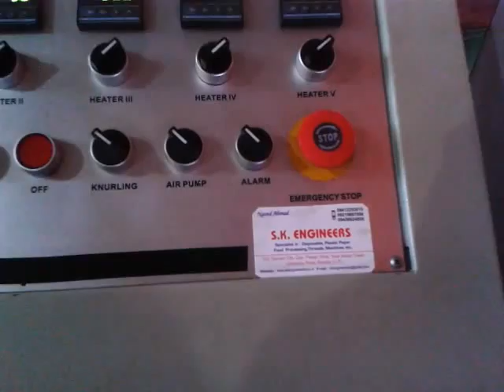Paper Cup forming Machine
paper cup machine price in India, paper cup making machine